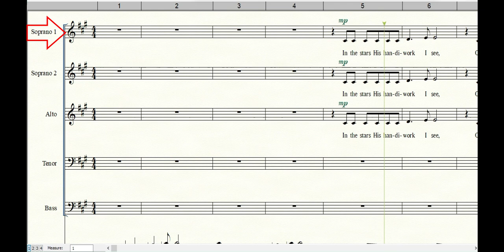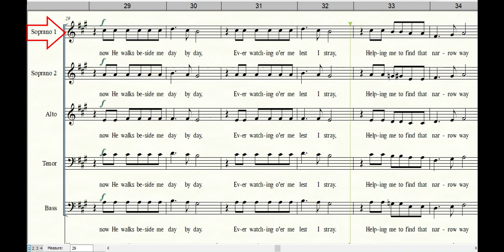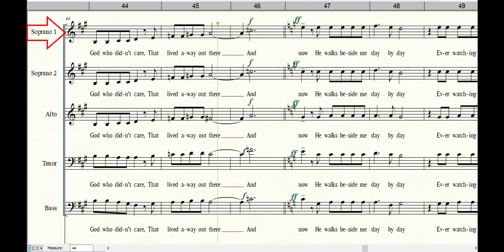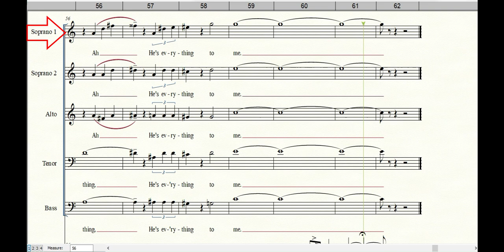HE'S EVERYTHING TO ME | Soprano 1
Words and Music by Ralph Carmichael
Arranged by Bob Krogstad